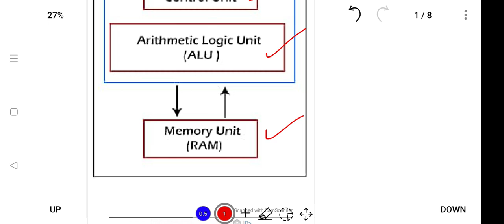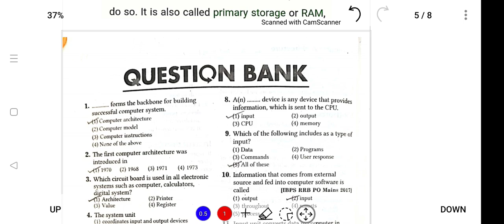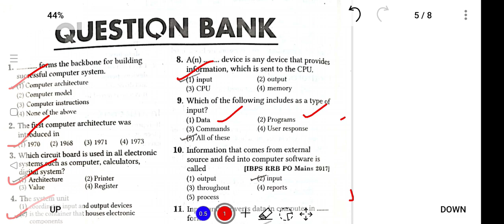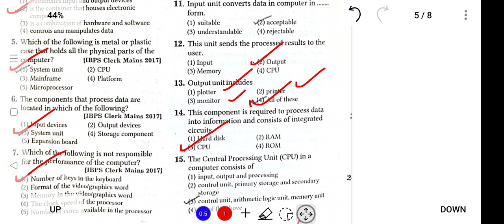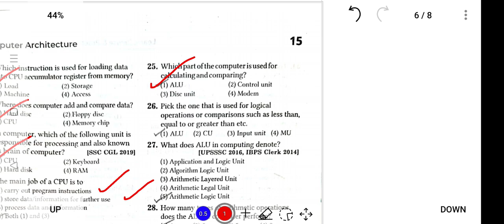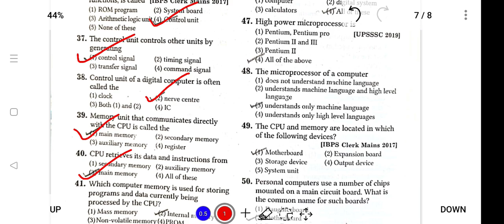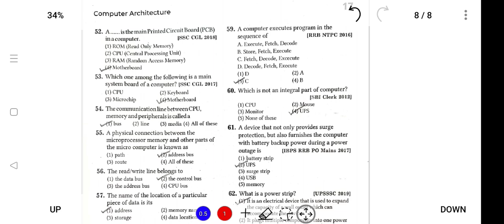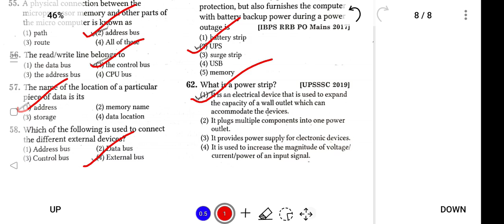NSSB 2022 | Computer Portion Solved MCQs on CPU | Part-2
This video has been created to provide free education to all those aspirants who are preparing for NSSB 2022.

Do join to get access to free content of Current Affairs and information regarding NSSB Crash Course